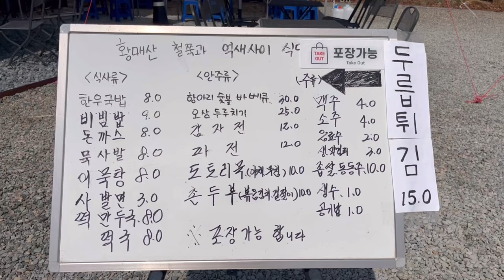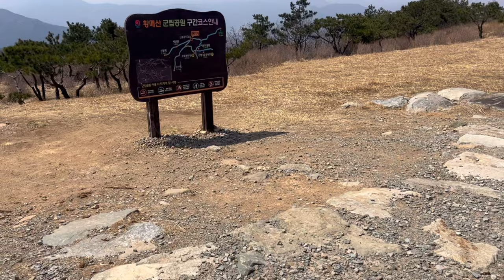황매산오토캠핑장 황매산 인민윤과함께하는life